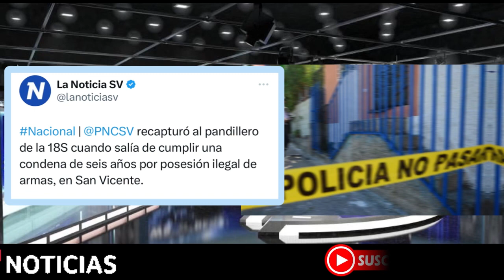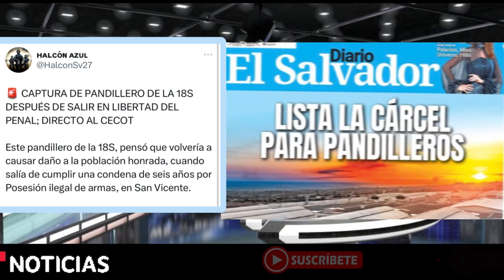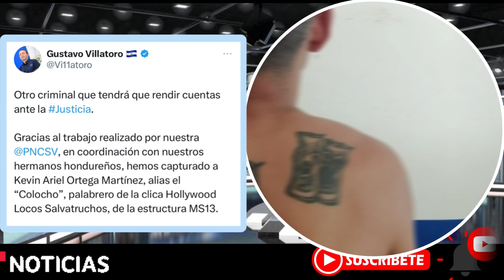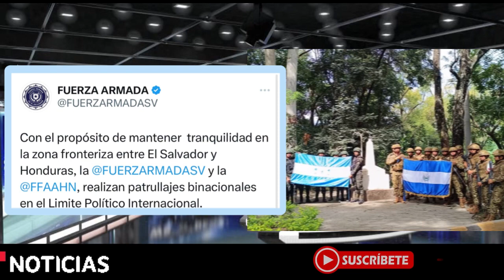URGENTE Honduras LE Manda Pandiller0 a Bukele ahorita